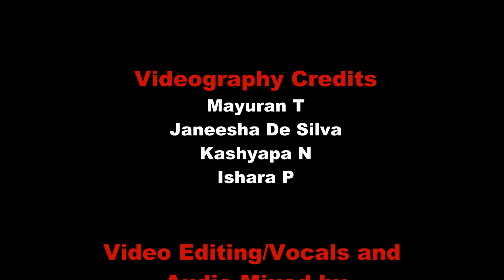Innum Konjam Neram By Hafiz